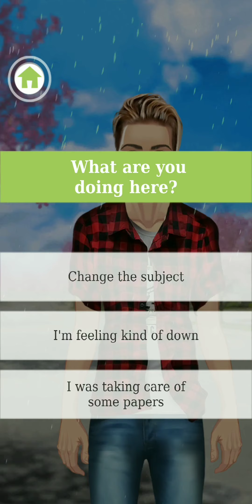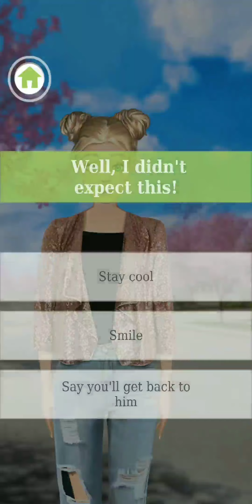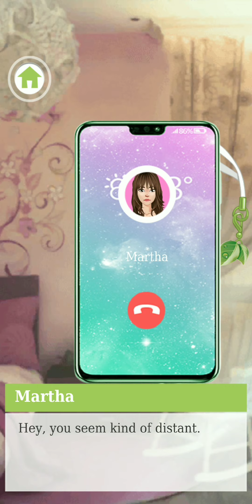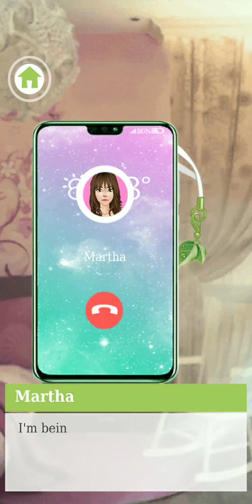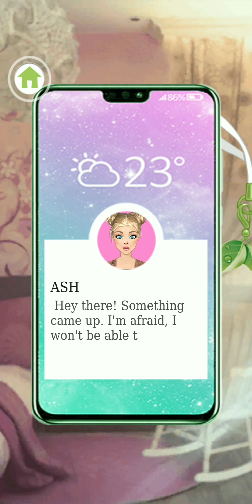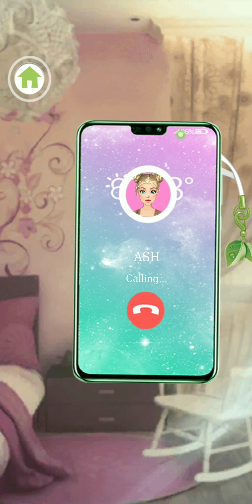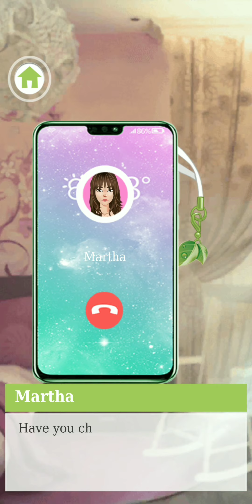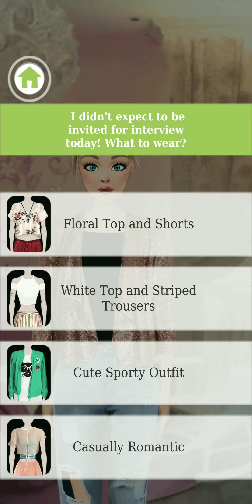Episode-3: No Time To Waste//Elf Princess Love Story//Ash Stories